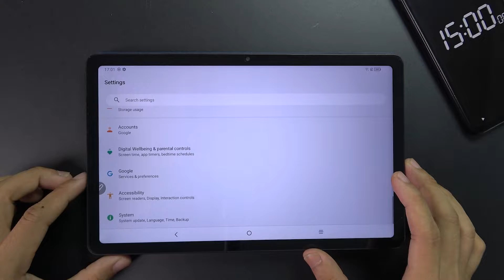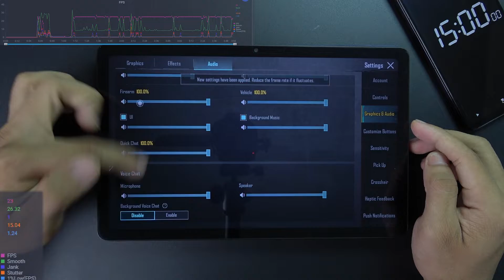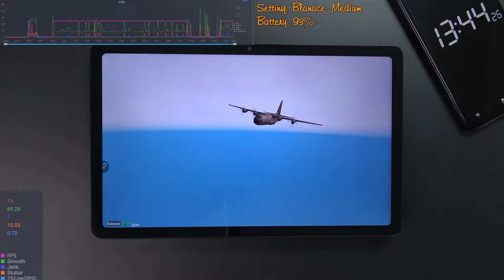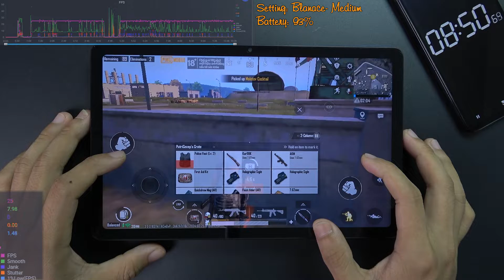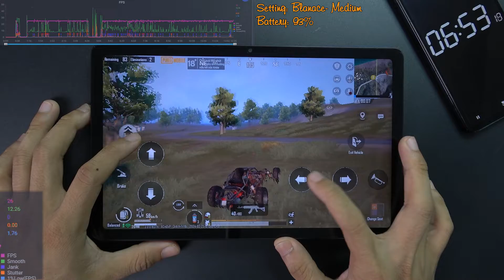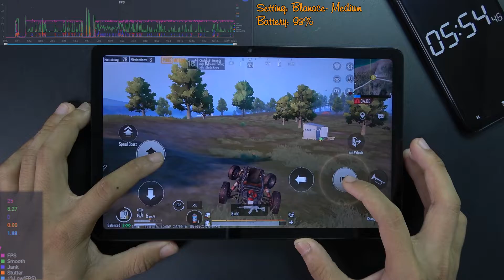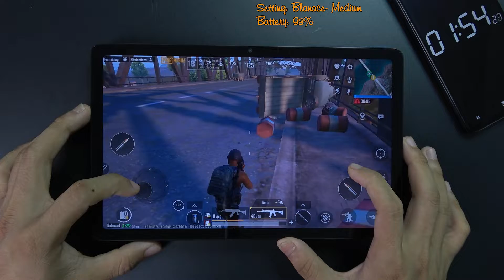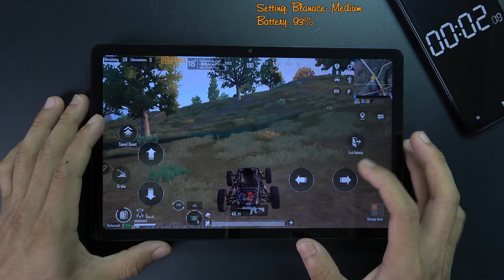TCL Tab 10 Gen 2 PUBG Test & Battery Drain test | Phone Gaming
TCL Tab 10 Gen 2
Type IPS LCD, 350 nits
Chipset Mediatek MT6762 Helio P22T (12 nm)